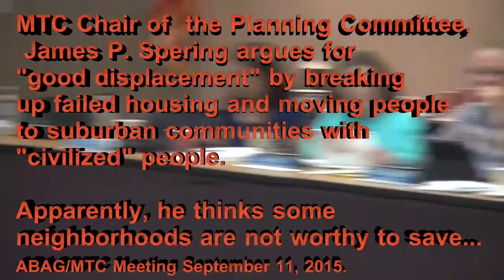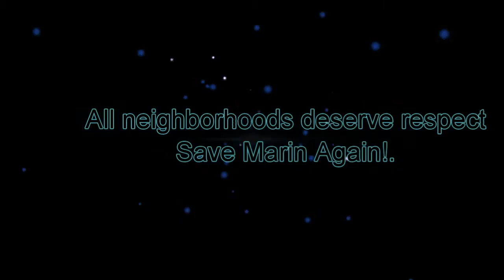MTC Chair of Planning Committee argues for "Good Displacement on Sept 11th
MTC Chair of the Planning Committee, James P. Spering argues for "good displacement" when people are removed from "failed communities" and moved into places where "civilized people" live in the suburbs.

Apparently he thinks some neighborhoods are not worth saving...